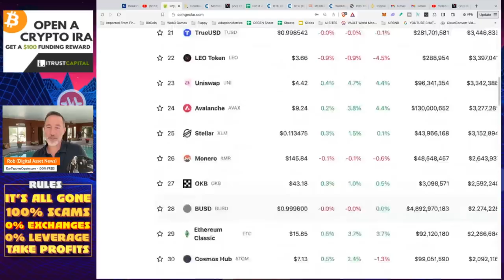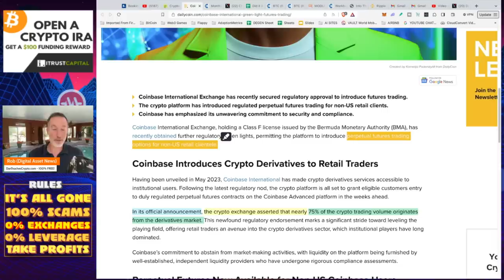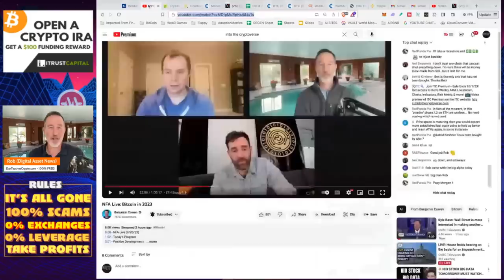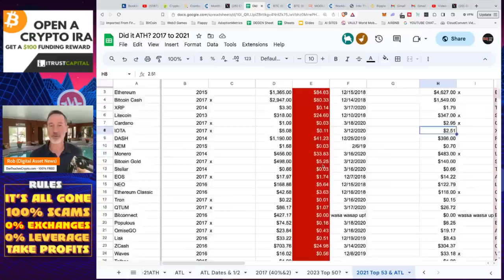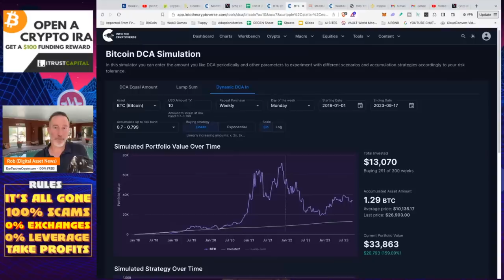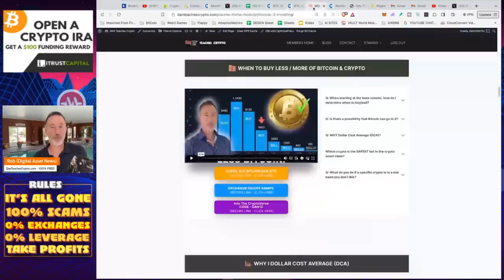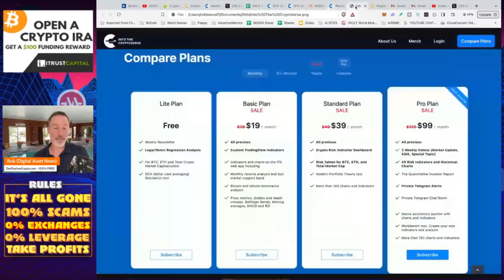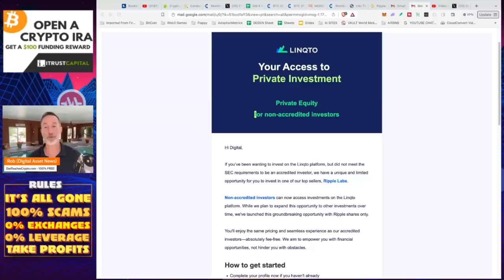GREEN DAY FOR BITCOIN & THE CRYPTO MARKET (FINALLY).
QUITE a nice pump today for Bitcoin and the entire altcoin crypto market.

●▬▬▬▬▬▬CRYPTO ESSENTIALS▬▬▬▬▬▬▬●

●▬▬▬▬▬▬▬▬FOLLOW D.A.N.▬▬▬▬▬▬▬▬▬▬●

●▬▬▬▬▬▬▬▬STRATEGIES▬▬▬▬▬▬▬▬▬●

●▬▬▬▬▬RECOMMENDATIONS▬▬▬▬▬●